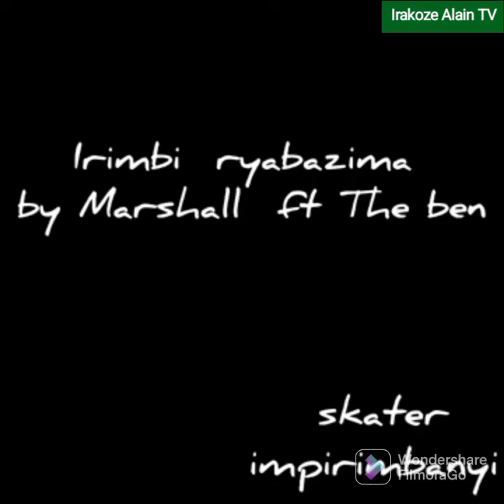Masho_Mampa ft the Ben_Irimbi ry'abazima